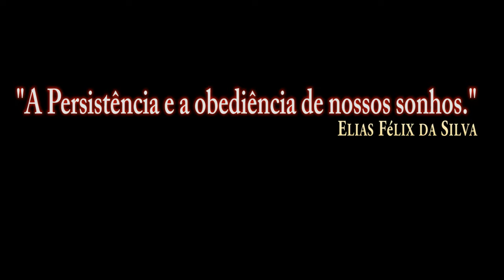DCS World: A-10C Warthog_AIR TO AIR REFUELING_Test without Comments/PT-BR_VÍDEO 1559